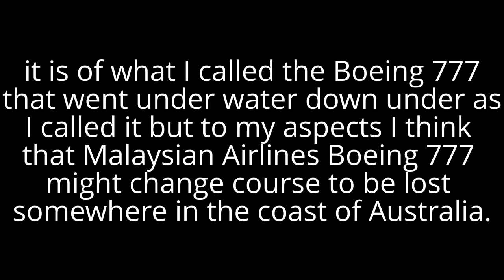The Lost Boeing 777 Might be Under Water Down Under!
This is about the Malaysian Airlines plane that is lost under water that it might lead to a beer commercial from Fosters that will make a spoof of the plane.

Well the two pilots might not been responsible for this mess as they say but both Malaysian and Australian authority might not say anything where that Boeing 777 is founded and I think it could be somewhere in the coast of Australia and that could make a beer commercial for that.

I hope the people will feel relief about their love ones found in that plane well God rest their souls on that airplane that might be underwater somewhere in Australia!

I hope it is true that it is their and I hope all this could calm the storm about the missing plane!